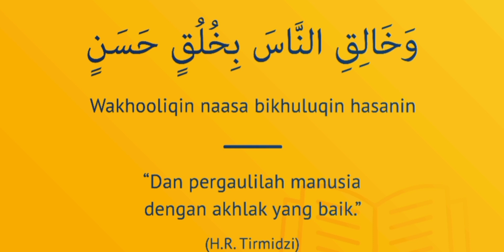ga' Gaul Kalau Tidak Paham Ini ?